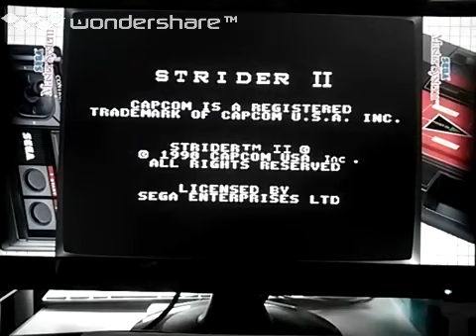[実況]「STRIDER II=ストライダー飛竜2（SMS）」TBM 128GB 初見プレイ！